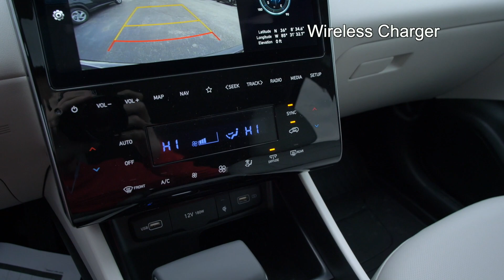New 2024 Hyundai Tucson SEL Convenience Package at Hyundai of Cookeville